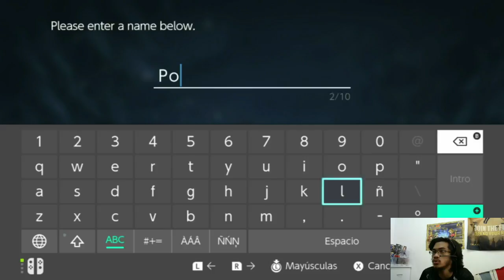Jugando a... I Am Setsuna (Donalda) #1